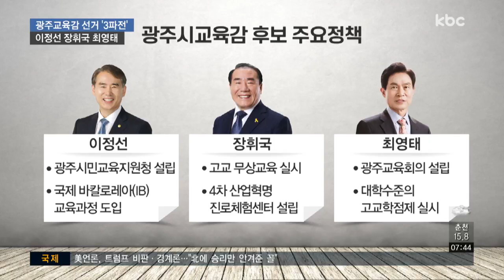광주시교육감 '3파전'.."초반 기세 잡아라"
광주시교육감 선거,3파전으로 아주 치열합니다.

공식 선거 운동 초반 기세를 잡기 위해 안간힘을 쏟고 있는데요,

세 후보 모두, 인물과 정책을 내세우며 표심을 파고 들고 있습니다.

신익환 기잡니다.